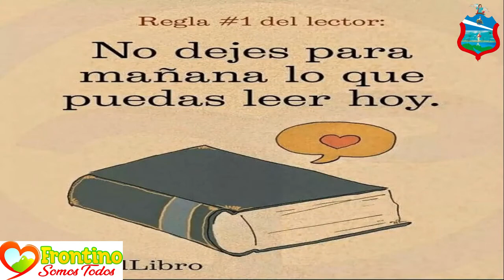Celebración Dia del idioma 23 de Abril 2021 Frontino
Desde todos los procesos Educativos de Nuestro Municipio los Invitamos a fomentar la lectura en Nuestros Niñ@s.